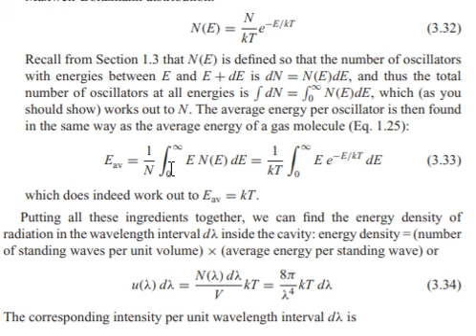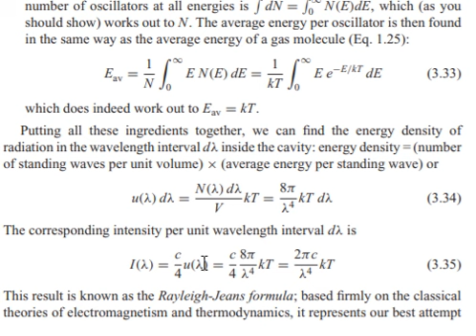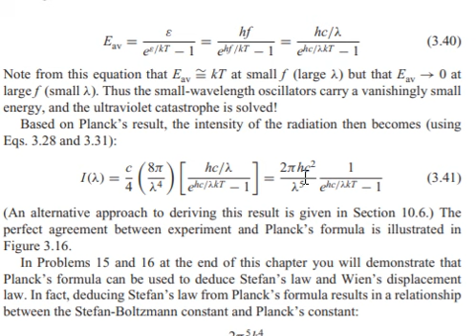3 4 Particlelike properties of EM radiation Lecture Quizzes